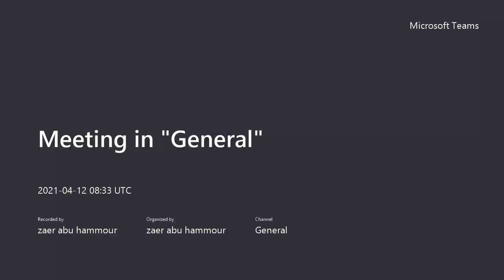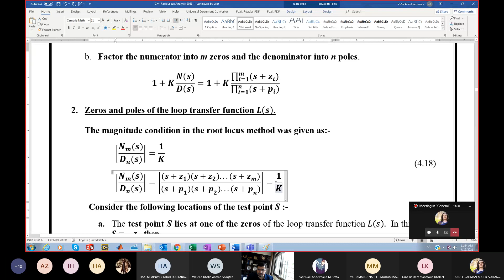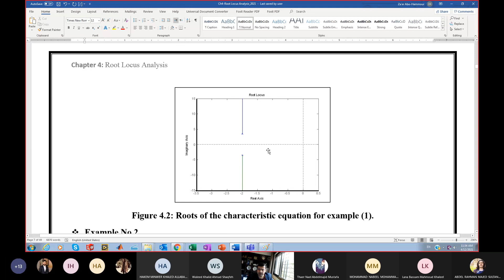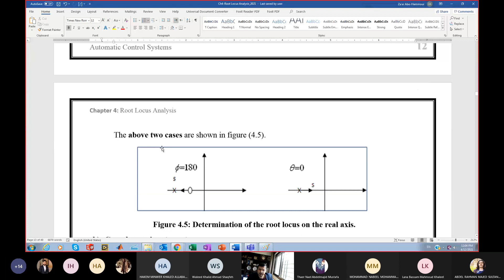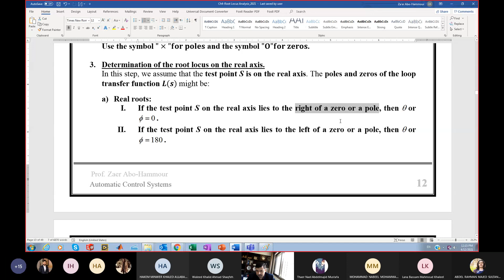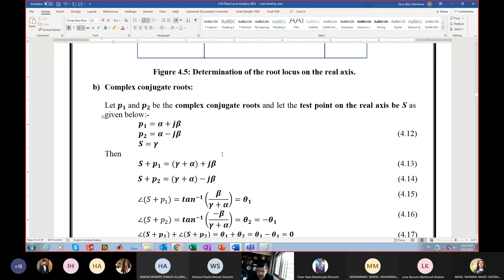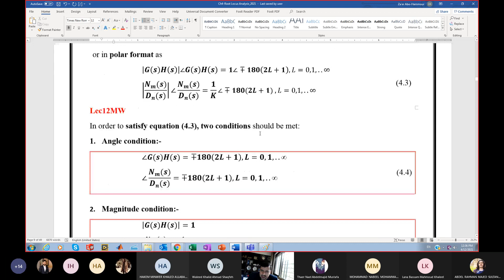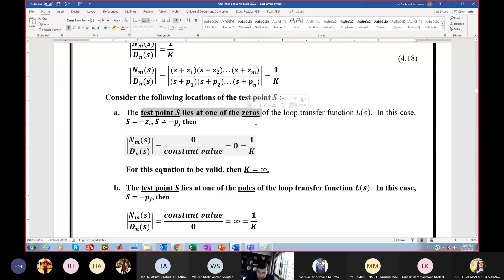Automatic Control - Lecture 14